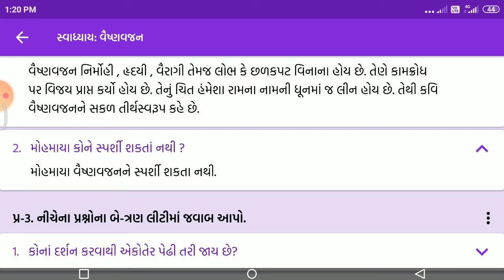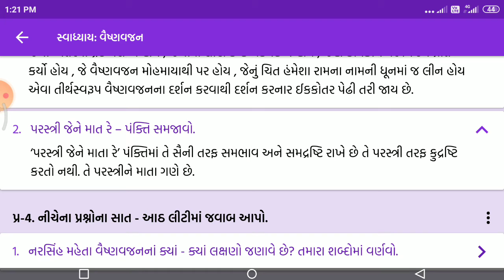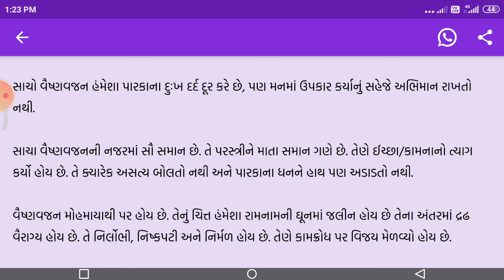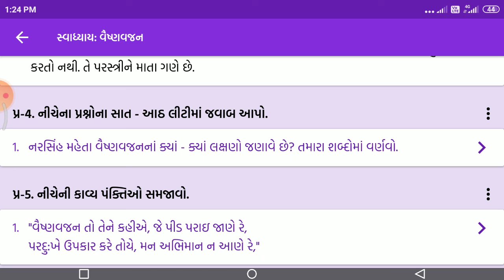ધોરણ-10 ના બાળકો માટે ઉપયોગીVipul chavda jesar#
ગુજરાતીVipul chavda jesar#